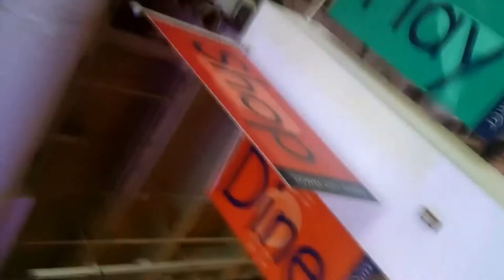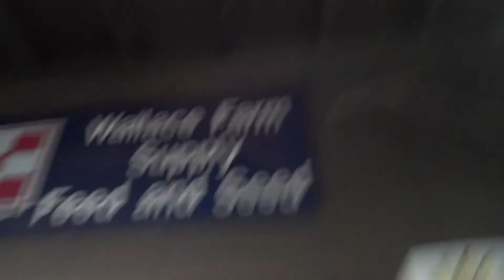Ceiling fans of my trip part 5.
You may all the other places. But... I got a new one. This is called dineas diner.